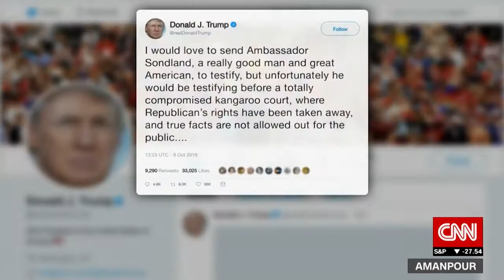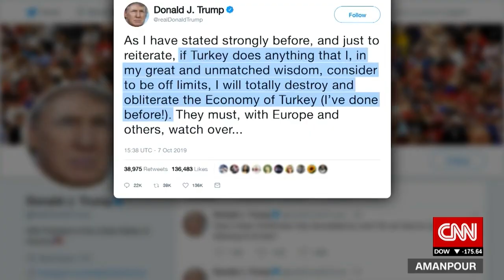Trump ally warns of 'mortal threat' to his presidency